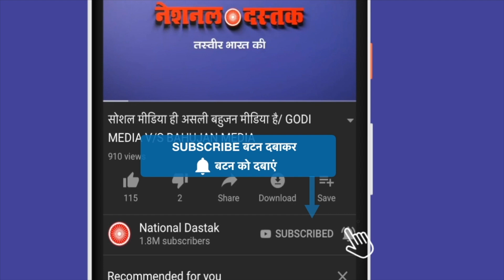लक्ष्मण यादव का आंदोलन बढ़ा/ANIL CHAMADIA ON LAXMAN YADAV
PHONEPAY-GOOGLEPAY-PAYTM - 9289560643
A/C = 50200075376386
IFSC = HDFC0000314